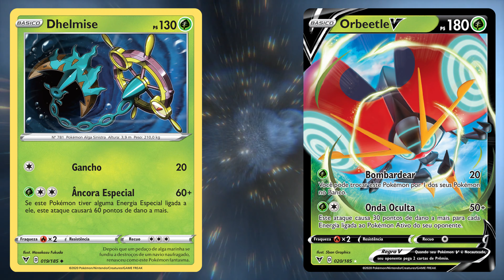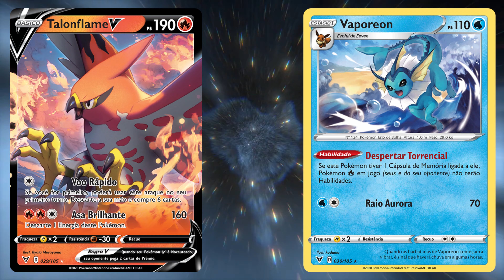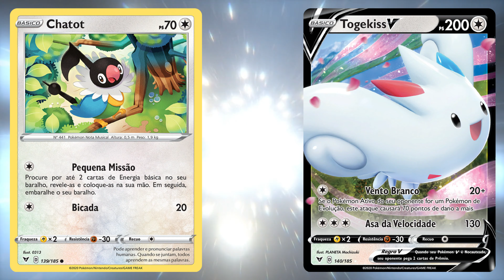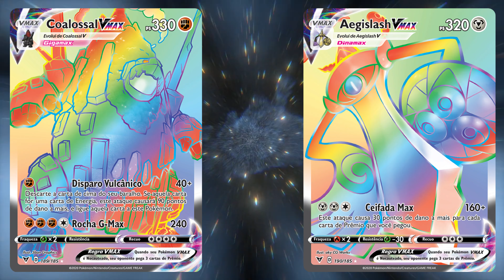Voltagem Vívida TODAS AS CARTAS POKEMON - Espada Escudo 4 (2020) - TIUSAM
A NOVA EXPANSÃO ESPADA E ESCUDO — VOLTAGEM VÍVIDA DO POKÉMON ESTAMPAS ILUSTRADAS, APRESENTA O POKÉMON MÍTICO ZARUDE E OS NOVOS POKÉMON INCRÍVEIS

A expansão do Pokémon Estampas Ilustradas, Espada e Escudo — Voltagem Vívida, será lançada mundialmente no dia 13 de novembro de 2020 e contará com pacotes de booster, baralhos temáticos e coleções especiais.

Em Espada e Escudo — Voltagem Vívida, o recém-descoberto Pokémon Mítico Zarude faz a sua estreia no Pokémon Estampas Ilustradas ao lado de grandes cartas colecionáveis como Pikachu VMAX, Orbeetle VMAX e Coalossal VMAX em suas formas Gigamax.

A próxima expansão também introduz um novo tipo de carta chamado Pokémon Incrível, que destaca um Pokémon Lendário ou Mítico como Celebi, em cartas com ilustrações que apresentam um pano de fundo nas cores do arco-íris que até saem do quadro, além de conter detalhes holográficos e com textura. A carta tem um símbolo de raridade especial e os Treinadores já podem se preparar para colecionar e jogar com as novas cartas de Pokémon Incrível.

A expansão completa conta com:

6 Pokémon Incríveis
6 Pokémon VMAX
11 Pokémon V e 13 Pokémon V com arte expandida
16 cartas de Treinador e 7 cartas de Apoiador com arte expandida
4 novas cartas de Energia Especial

Os Treinadores interessados em jogar esta expansão antes do seu lançamento poderão adquirir uma coleção Desafio Estratégico de Espada e Escudo — Voltagem Vívida, disponível em suas lojas de jogos locais que participem de iniciativas do Pokémon Estampas Ilustradas. Cada coleção conta com 8 pacotes de booster de Espada e Escudo — Voltagem Vívida, um pacote de Evolução com 23 cartas da expansão atual e de expansões anteriores, incluindo 1 de 4 cartas promocionais com arte alternativa, e 1 guia com dicas para montar o seu baralho.

Para maiores informações sobre o Pokémon Estampas Ilustradas, visite Pokemon.com/br/TCG.➞ Site da Playground